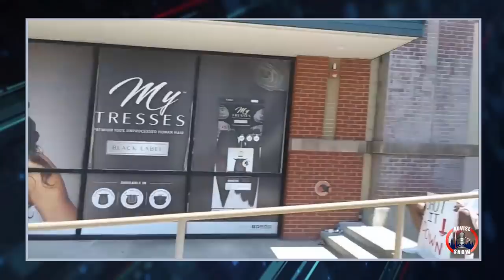Hood Chick Berates Black Man For Attempting To Defend Her From Abusive Asian Business Owner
We need to start checking the hood rats in our community. They're out of order and have no loyalty to the black community.